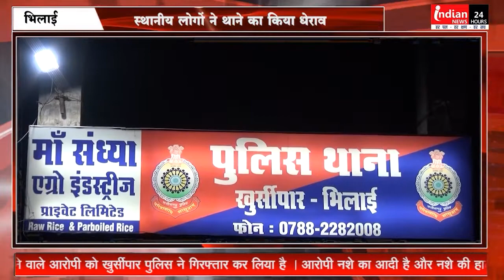Bhilai : khursipar police station मूर्ति खंडित किए जाने के मामले में आरोपी Arrested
Indian News : भिलाई खुर्सीपार जोन 3 शिव मंदिर में हटा दे गणेश मूर्ति को खंडित किए जाने के मामले में आरोपी के गिरफ्तारी के बाद भाजपा पार्षदों व स्थानीय नागरिकों ने कुर्सी पर थाने का घेराव किया और आरोपी के खिलाफ देशद्रोह की धारा दर्ज करते हुए कार्रवाई किए जाने की मांग की।

भिलाई के खुर्सीपार जोन 3 शिव मंदिर में स्थापित गणेश जी की मूर्ति को खंडित करने वाले आरोपी को खुर्सीपार पुलिस ने गिरफ्तार कर लिया है ।आरोपी नशे का आदी है और नशे की हालत में ही उसने इस घटना को अंजाम दिया था आरोपी के पकड़े जाने की सूचना मिलते ही खुर्सीपार क्षेत्र के भाजपा पार्षद दया सिंह सहित अन्य पार्षद और बड़ी संख्या में हिंदूवादी संगठन खुर्सीपार थानां पहुच गए। जिससे खुर्सीपार थाना का माहौल गर्म हो गया । हिंदूवादी संगठन आरोपी के खिलाफ कड़ी कार्रवाई किए जाने की मांग करते रहे । यही वजह रही कि घंटों तक खुर्सीपार थाना में माहौल गर्म रहा । लोगों की मांग और आरोपी की करतूत को देखते हुए इस मामले में पुलिस ने एक और धारा आरोपी के खिलाफ जोड़ दी है । आपको बता दें कि यह पूरा मामला आज भिलाई खुर्सीपार जोन क्रमांक 3 में सामने आया था जब प्राचीन शिव मंदिर में स्थापित श्री गणेश की प्रतिमा खंडित मिली थी । इस घटना की सूचना प्राप्त होते ही बड़ी संख्या में भाजपा और हिंदूवादी संगठन के लोग एकत्रित हो गए और मंदिर के समक्ष नारेबाजी कर प्रदर्शन किया था हिंदूवादी संगठनों के प्रदर्शन के बाद पुलिस ने यह दावा किया था कि आज शाम तक आरोपियों को गिरफ्तार कर लिया जाएगा। इसके बाद पुलिस ने अपना दावा पूरा कर लिया है और आरोपी को गिरफ्तार कर उसे न्यायालय के समक्ष प्रस्तुत कर उसे जेल भेज दिया है।